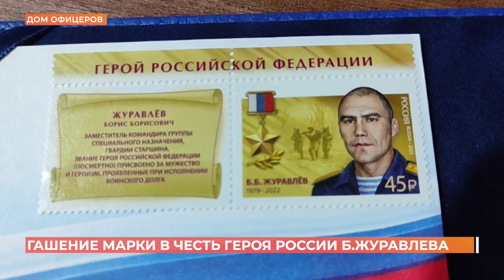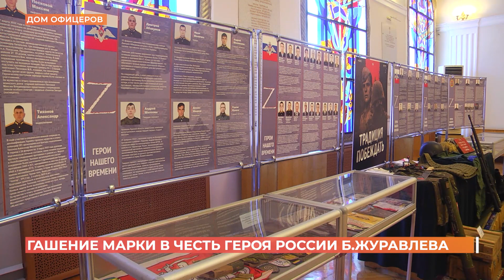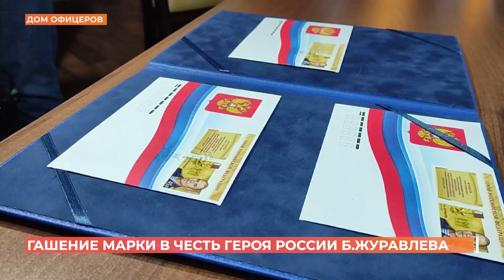Новую марку в честь Героя России Б. Журавлева гасили сегодня в Доме офицеров